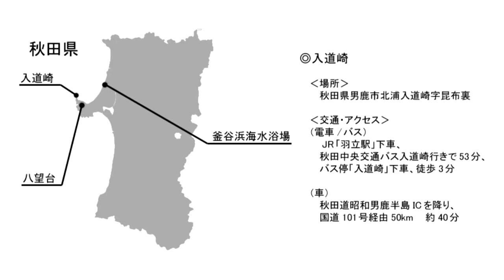【HD】秋田県 入道崎と男鹿半島 - がんばれ東北！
・男鹿半島の詳細情報や地図はこちら↓
入道崎（にゅうどうざき）は、男鹿半島の先端に突き出た断崖の岬です。
堂々と立つ入道埼灯台と奇岩ひしめく断崖の海岸が見所で、日本海に沈む夕陽の名所でもあります。

八望台から望む火山湖や風車が並ぶ釜谷浜海水浴場もご紹介します。

秋田県の映像素材の一覧は、以下のページをご参照ください。